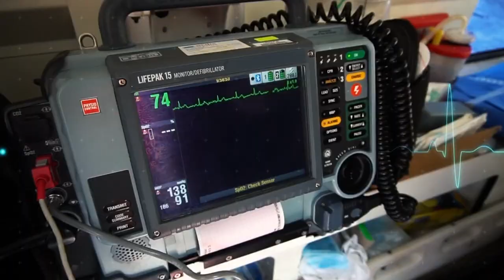Rampai Pagi 11 Februari 2023, Segmen Kesihatan Kitani - Workplace and Health